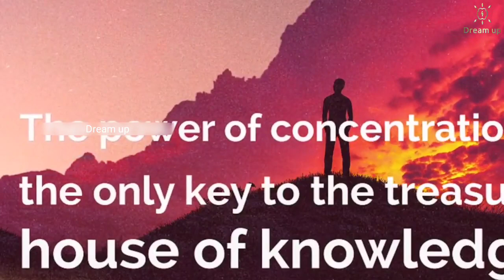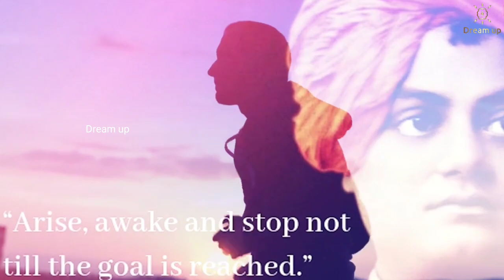July 30, 2023